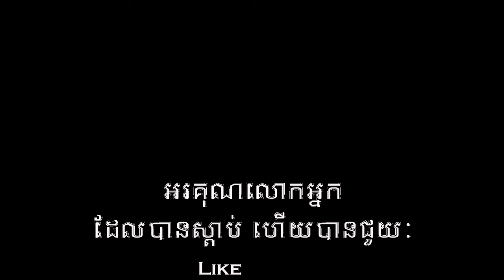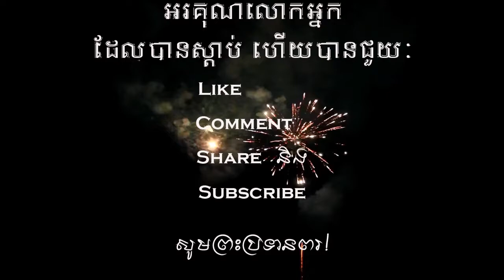ជំពូកទី៣ មេរៀនពីប្រវត្តិសាស្ត្រ - Lessons of History | Voice of Hope Studio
- ស្ថាបនាកម្ពុជាឲ្យប្រសើរ ជំពូកទី៣ មេរៀនពីប្រវត្តិសាស្ត្រ | Voice of Hope
- Building a Better Cambodia Chapter 3 Lessons of History | Voice of Hope